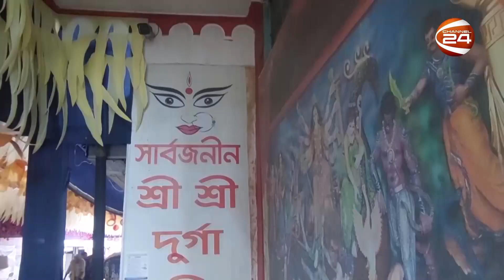ফেনীর পূজামন্ডপে সাজসাজ রব | Feni | Durga Puja | Channel 24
»» Office Address:
Bangladesh.